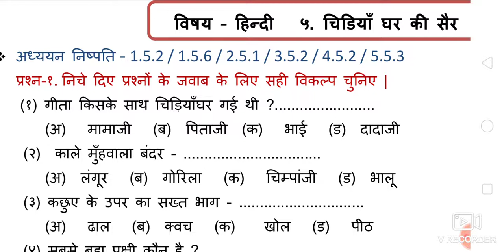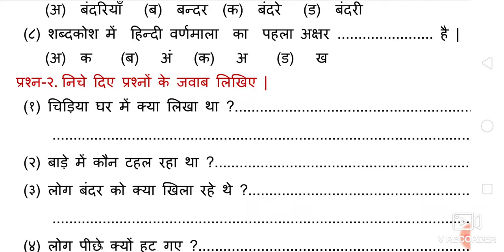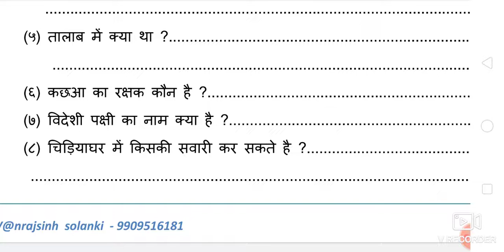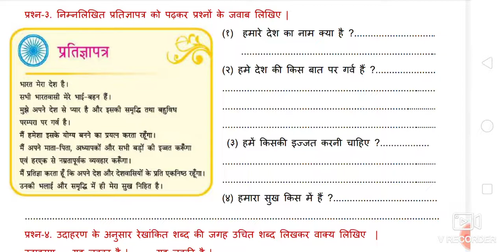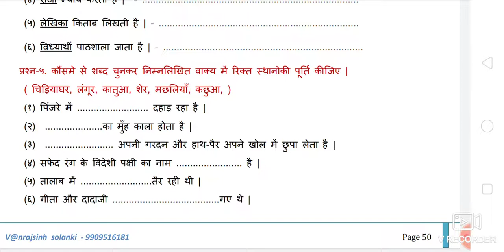ધોરણ 5 હિન્દી પાઠ 5|STD 5 HINDI CH 5 EKAM KASOTI SOLUTION|DHORAN 5 HINDI CH 5